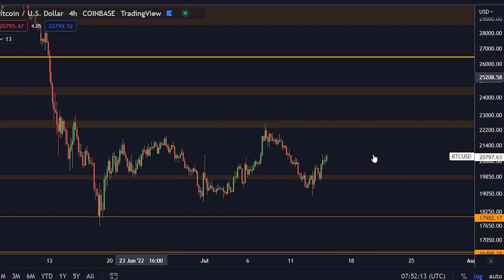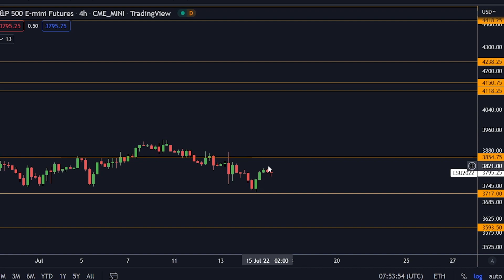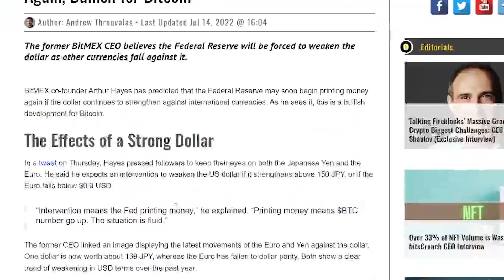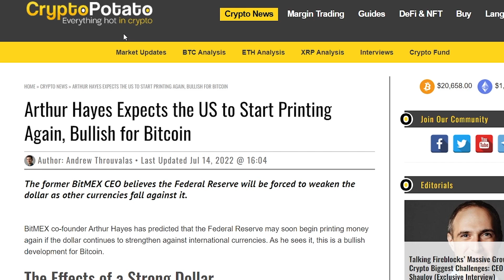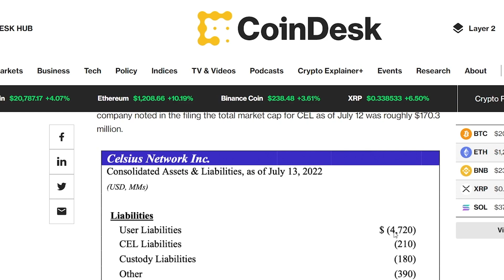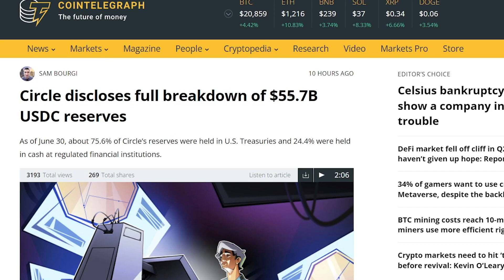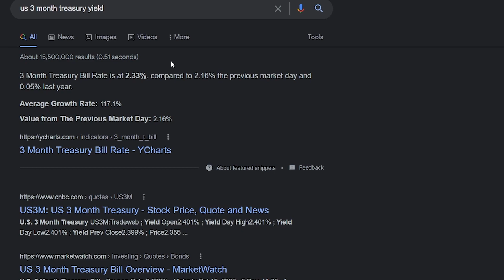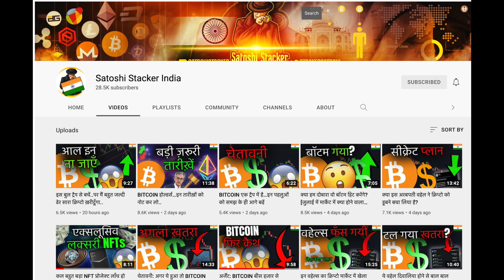क्या आप भी इस पम्प को देख कर उत्साहित है! दस दिन में बड़ा डम्प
$9,030 तक का बोनस!
Top 2  Trading Platforms:
🥇Bybit UP TO $4,530! BONUS!
🥈Phemex UP TO $4,500 BONUS!